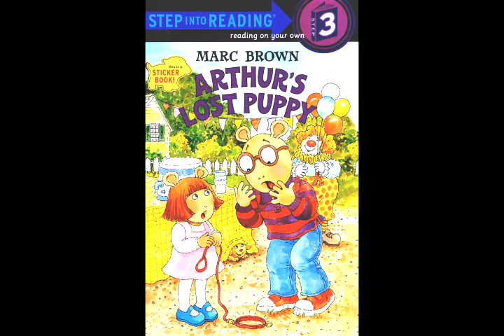Arthur's Lost Puppy